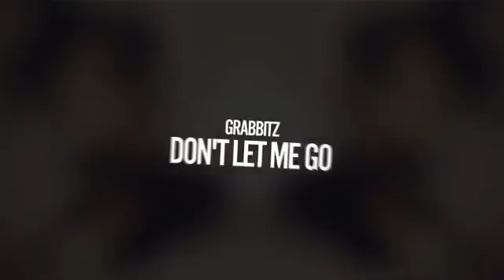Grabbitz - Don't Let Me Go